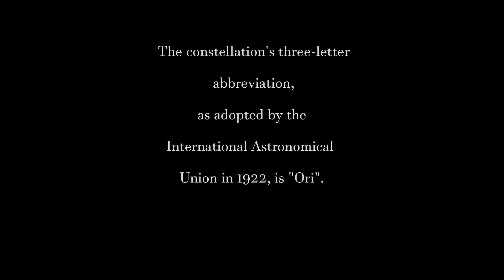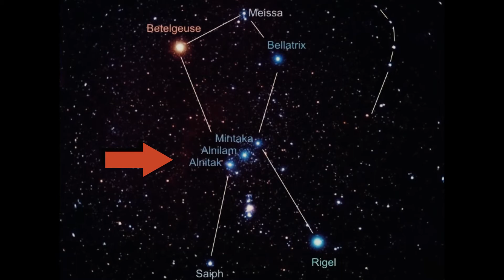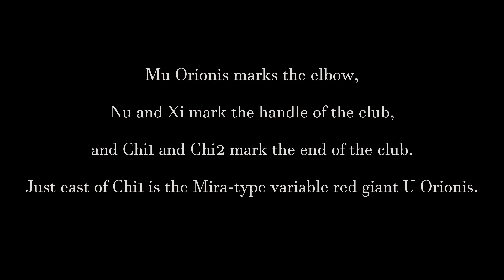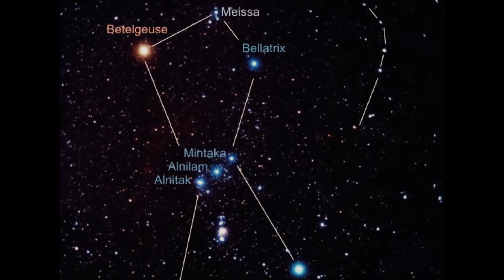The Orion - The Famous Constellation in the Night Sky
Orion is a distinctive constellation in the Earth Night sky. Mainly composed of Stars Betelgeuse, Rigel, Saiph and Bellatrix, Orion is considered an important constellation both scientifically and historically.

Music Credits - melodysheep